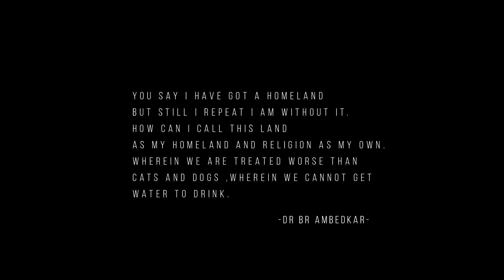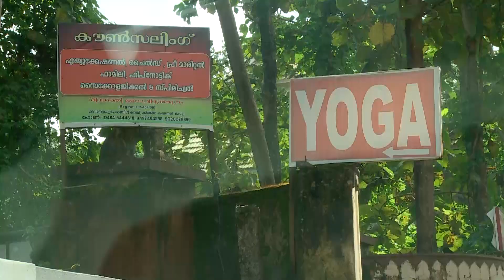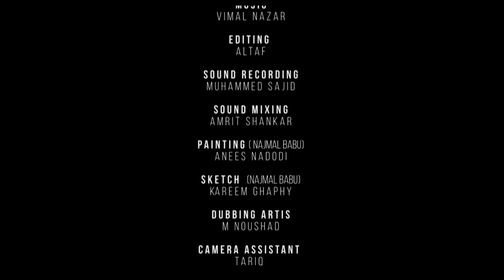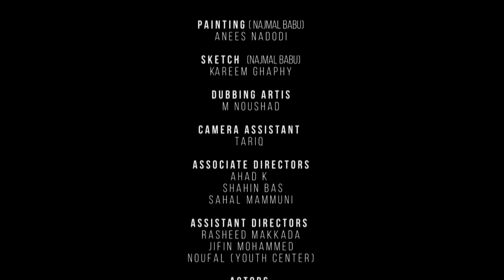GARWAPASI A XENOPHOBIC HOME | DOCUMENTARY BY HASHIR K MUHAMMED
Documentary about Garwapasi by Hashir K Muhammed

Directer: Hashir K Muhammed
Production: Solidarity Youth Movement Kerala
Written: Hashir K  Muhammed & Nabeel CKM
Camera: Rashid Kalikavu, Waseem Muhammed & Althaf
Editing: Althaf
Sound Recording: Muhammed Sajid
Sound Mixing: Amrit Shankar
Art: Anees Nadodi & Kareem Graphy